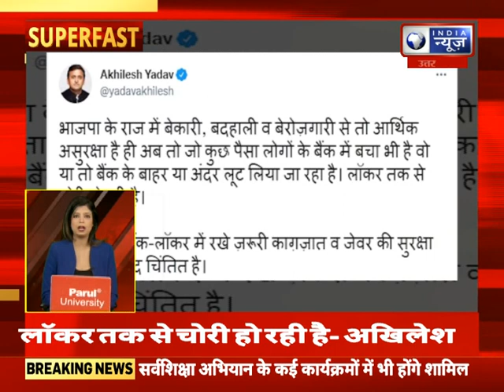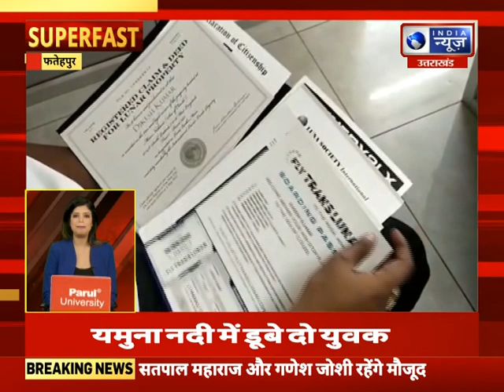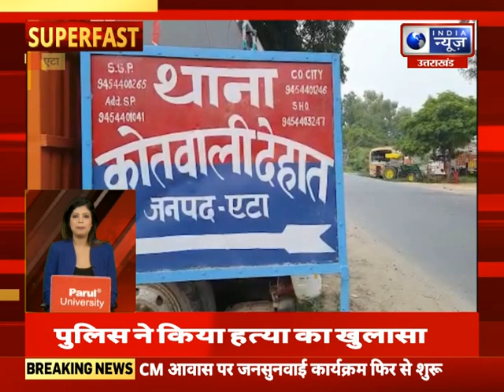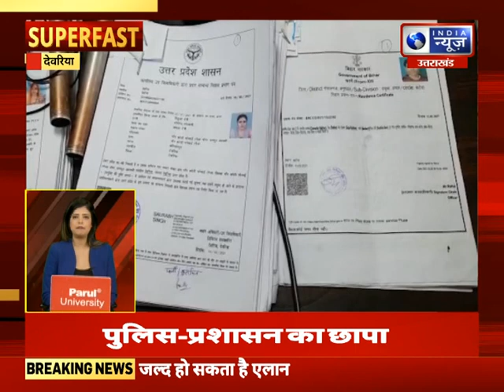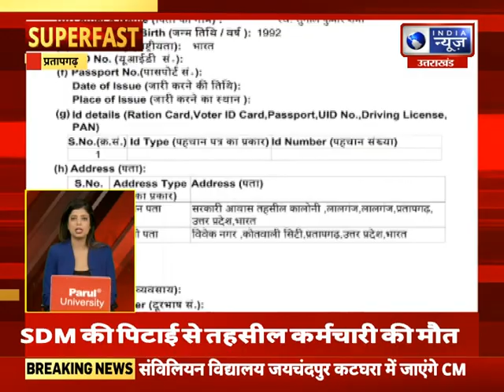Superfast | UP-UK में आज की बड़ी खबरें | 04 April 2022 || India News UPUK